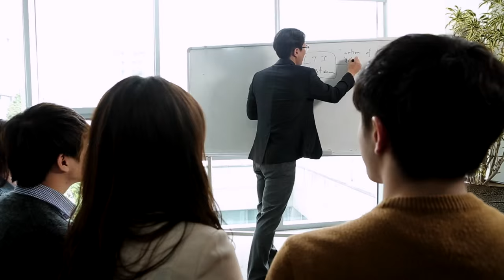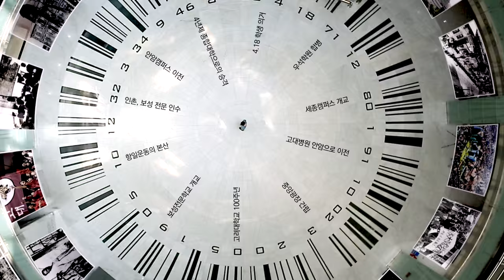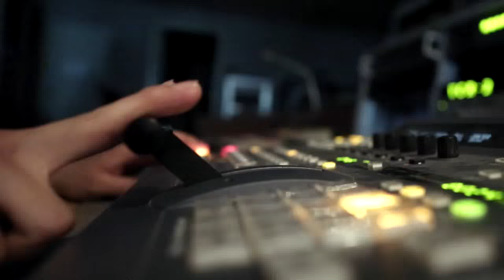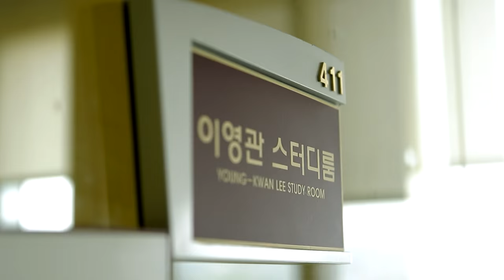[고려대학교 Korea University] 2016 Korea University Promotional Video